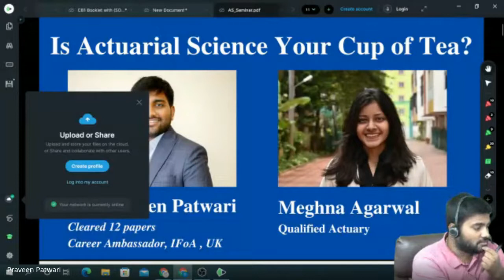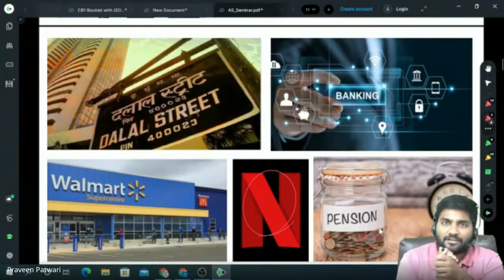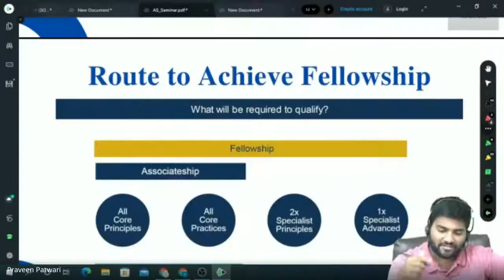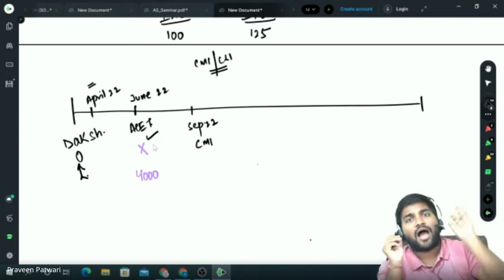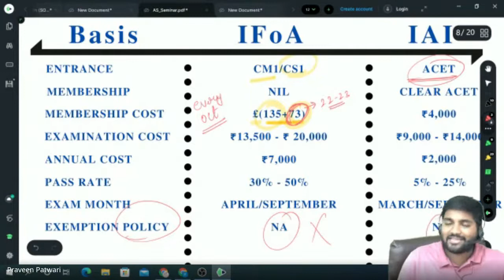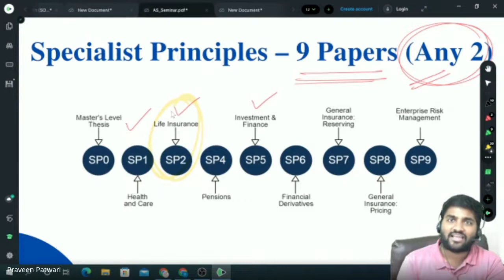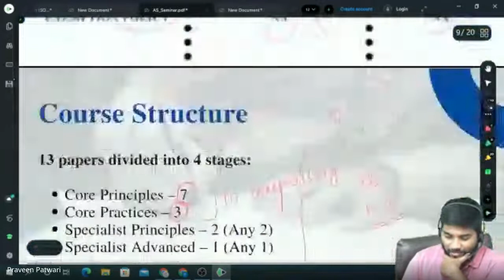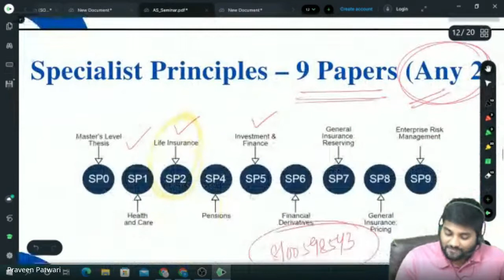Pathway to Actuarial Science | CA Praveen Patwari | IFoA | IAI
Are you a student of class 11 or 12 looking for a career path to choose? Is actuarial science on your mind?

There might be a lot of questions spurring in your head regarding actuarial science. You might have questions like

1. “What is the duration of the course?
2. How much time and money will I have to invest?
3. What is the curriculum of the course and the job opportunities
4. Is it the right course for me?
5. What are its pre-requisites?”

This video answers it all, so it’s a must-watch!